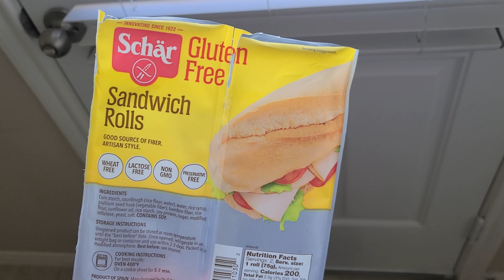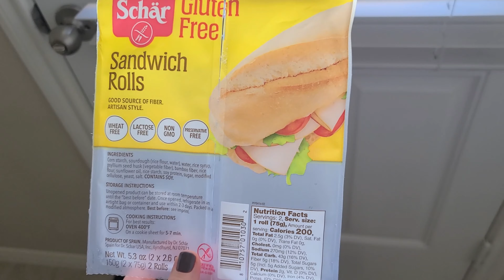Можно радоваться и за чужих! | Утопила мухоловку | тренировка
Howdy🖐, меня зовут Вика. Я родилась в Минске но выросла в Германии в городке Нюрнберг🥨. В США я уже 6ой год а точнее в жарком Техасе🤠.